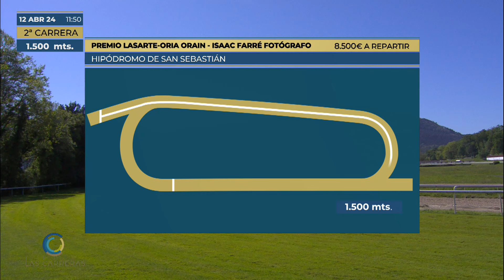2 PREMIO LASARTE ORIA ORAIN ISAAC FARRÉ FOTÓGRAFO 12042024